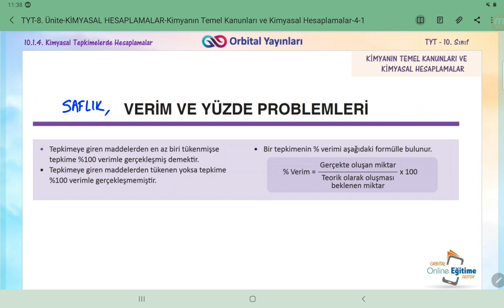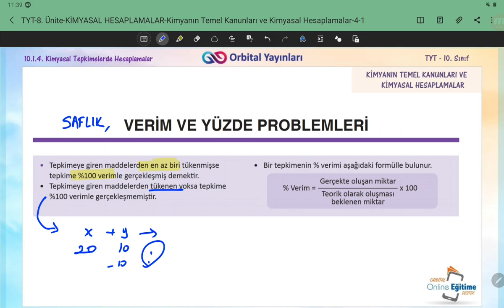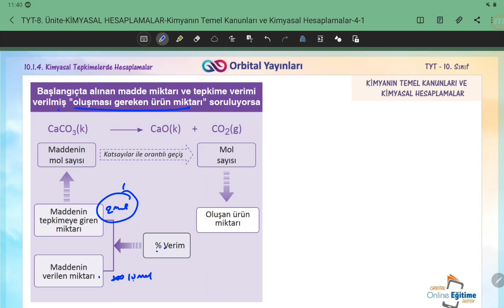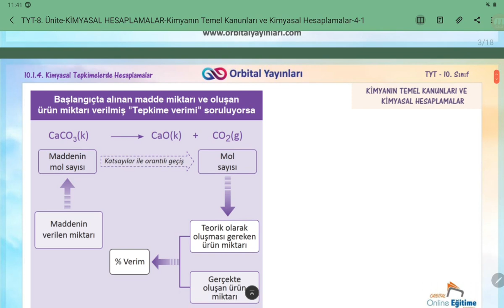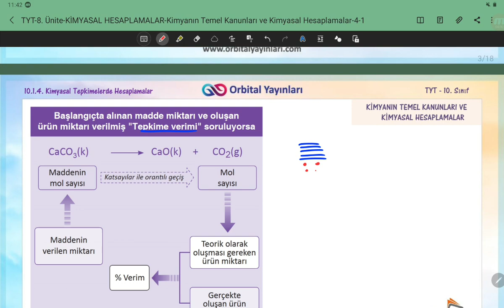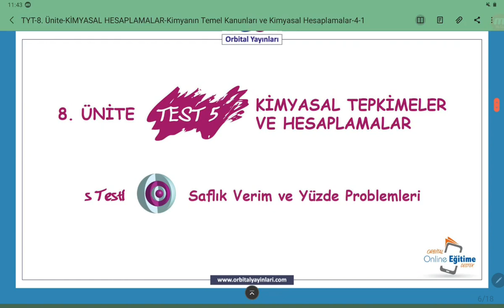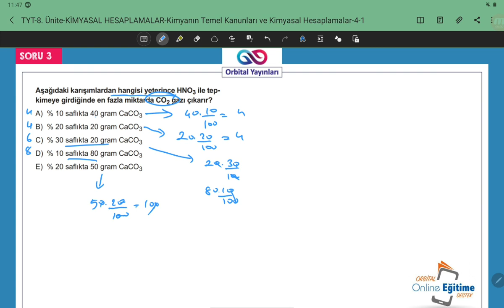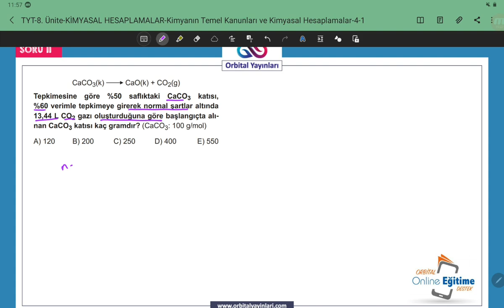6. Saflık, Verim ve Yüzde Problemleri (Kimyasal Hesaplamalar)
Videoda kullandığım PDF lere aşağıdaki linkten ulaşabilirsiniz.

Bize;

 Hesaplarından ulaşabilirsiniz.